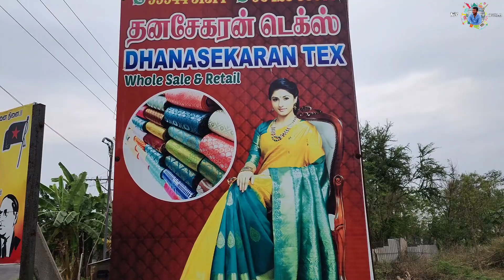இளம்பிள்ளையின் யாராலும் தரமுடியாத விலையில் பட்டுசேலை தயாரிப்பாளரின் நேரடி விற்பனை / Dhanasekaran Tex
Shop Nema: Dhanasekaran Tex

கடை நம்பர் (Mobile number):

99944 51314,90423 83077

Address:

Dhanasekaran tex
Koneripatty
Elampillai

Silk cotton sarees
Fancy sarees
Natksathra pattu
Emboss sarees
Chettinadu cotton
Kottanji sarees
Silver jari sarees
Valainar pattu